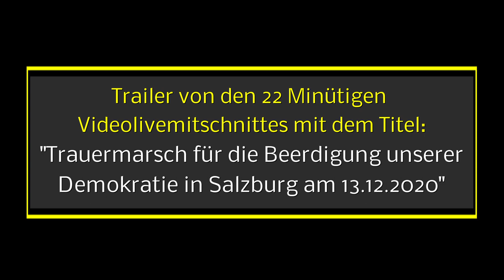Salzburger Spaziergangs-Trailer 11 vom 2020.12.13